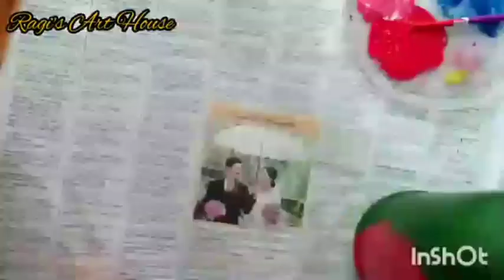Christmas special bottle art/simple bottle art🎅☃️🎄🎀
Today i will show you a bottle art for christmas decoration at home